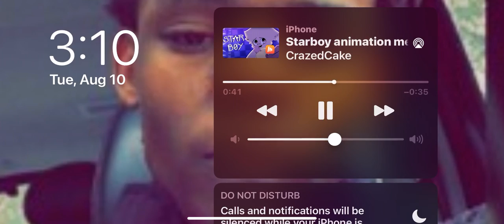August 10, 2021